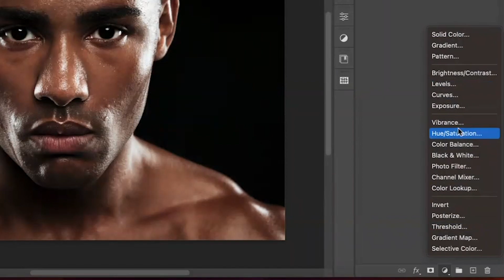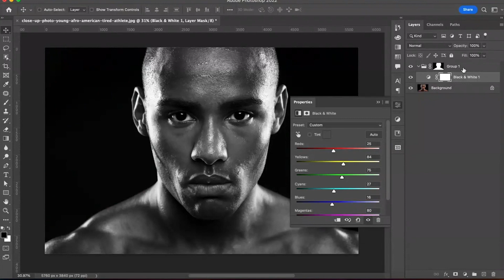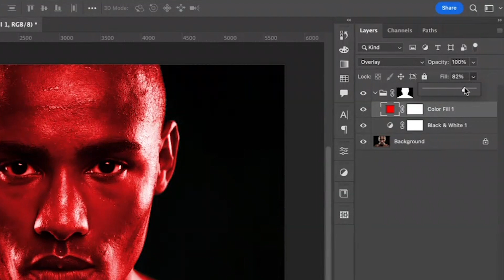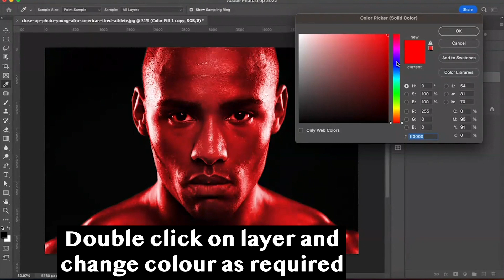How to apply Dual Lighting Effect in Photoshop | Trending Photoshop Tutorial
Hey Friends,
In today's photoshop tutorial I'm going to show you How to apply Dual Lighting Effect in Photoshop | Trending Photoshop Tutorial